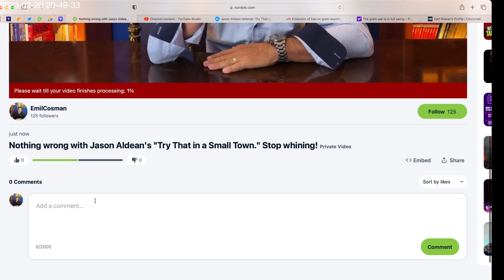Too "afraid" to upload this on YouTube, I did it on Rumble on Jason Aldean's "Try That...Small Town"